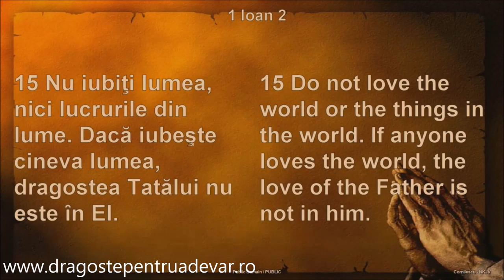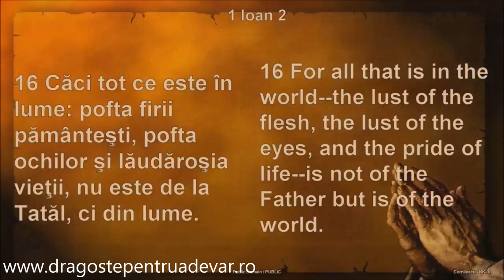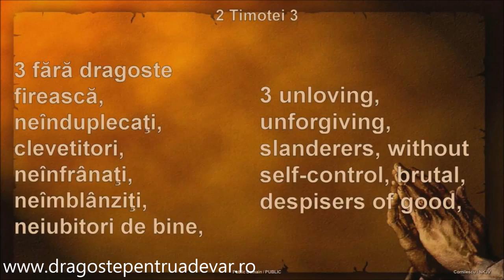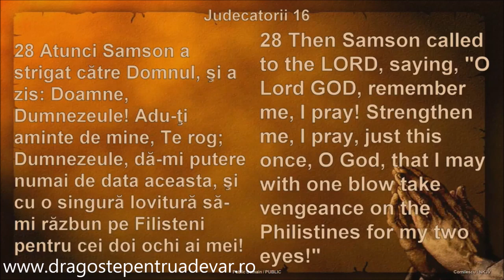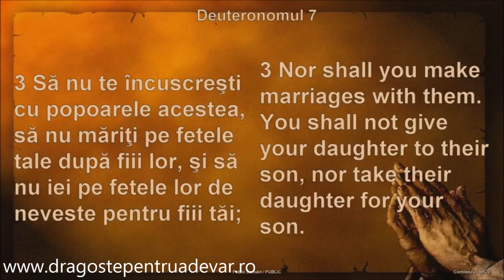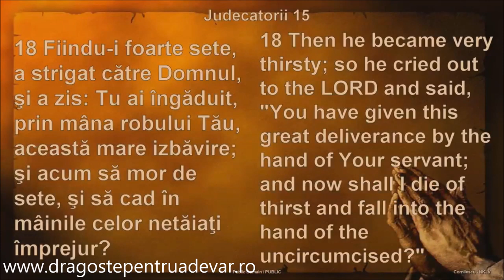Fănel Șuteu - Strigăt înaintea ultimului strigăt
Biserica Penticostală Alleluia, Detroit | 18 august 2019